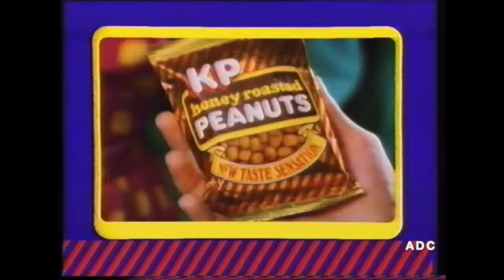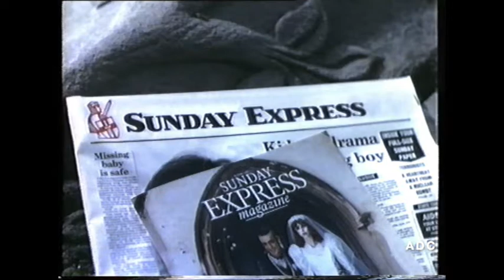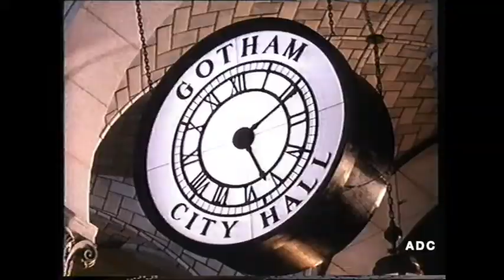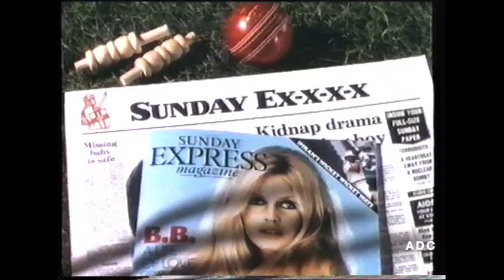LWT adverts 6th June 1987 2 of 2